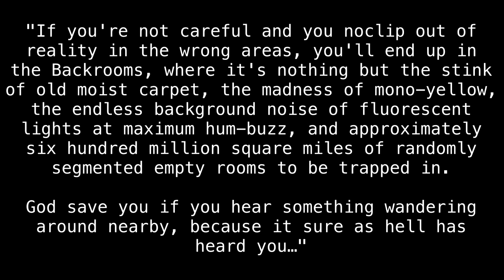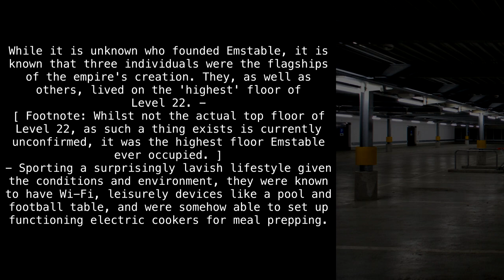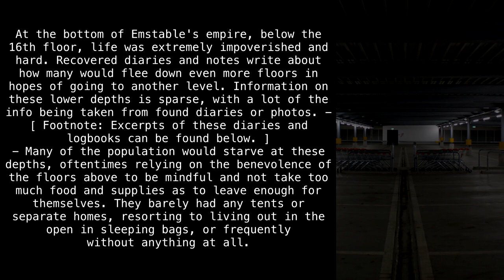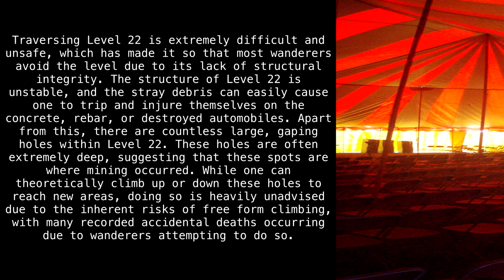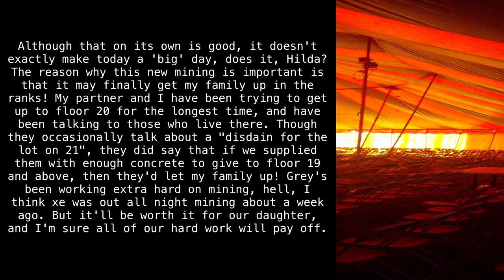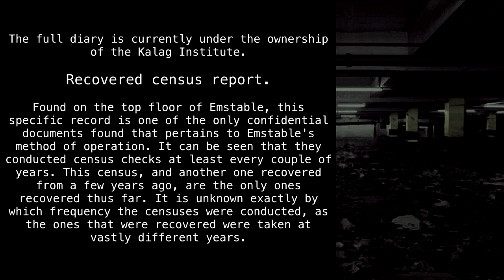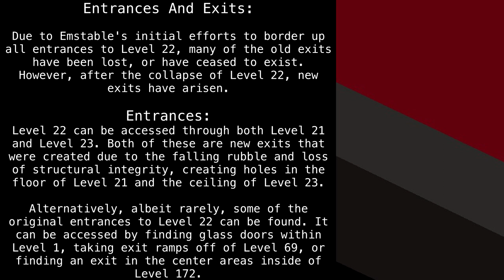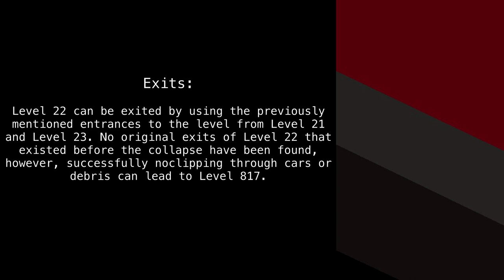Level 22 "Ruins Left Behind" [Backrooms Wikidot]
Get digging, nerd.

Original article by "u/Macks1999".
Rewritten by "BoringTalking."

"Underground Direction" by "Michael Galpert".
"Tent" by "Anthony Easton".

"Not a garbage dumping site!!" by "Thejaswi".

Sections:
00:00 - Intro
00:36 - Classification
01:09 - Description
08:37 - Recovered Documents
17:07 - Bases, Outposts and Communities
17:19 - Entrances and Exits